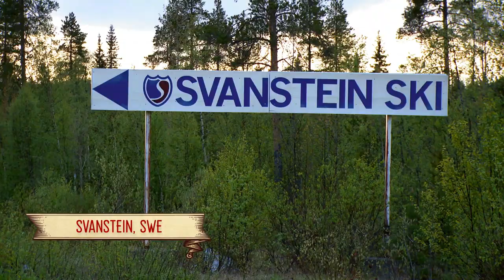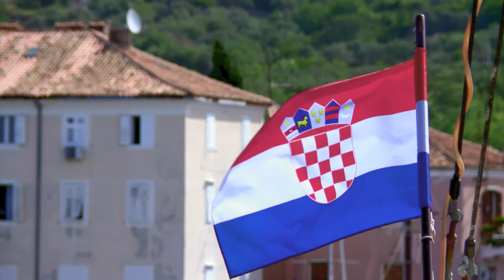Winners Win | Crazy Train S2 E3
We're throwing it back with season 2 of Crazy Train and the party rolls on as Travis and the Godfrey Clan set sail in Croatia, while the rest of the crew lose sleep and some of their sanity in the land of the eternal sun.

NITRO CIRCUS ‘CRAZY TRAIN’ is a docu-series that follows Action Sports icon Travis Pastrana and his crew of fearless stuntmen and entertainers as they travel the globe pushing boundaries with their outrageous stunts and sold-out live shows. But that’s just one part of the story. The series peels back the curtain and showcases an intimate, behind-the-scenes look as Pastrana strives to grow the Nitro Circus brand into a global phenomenon. The Nitro Family is constantly finding new ways to entertain—and injure—themselves as the Live Tour crisscrosses the planet. Meanwhile, Pastrana just tries to keep the wheels of this Crazy Train on the track, juggling business affairs, tour life and family duties amongst all the mayhem. As usual with the Nitro Circus crew, the stakes are high, and the laughs are plentiful. This is one Crazy Train ride you do not want to miss.